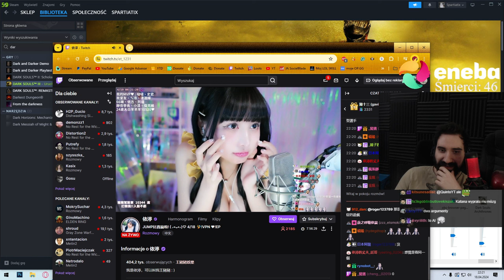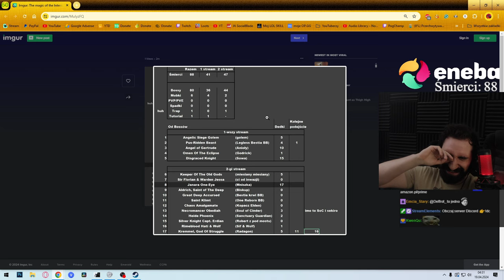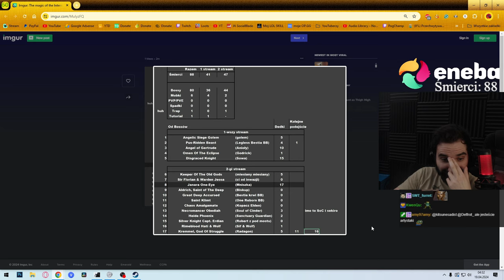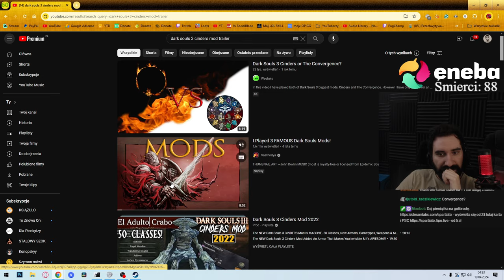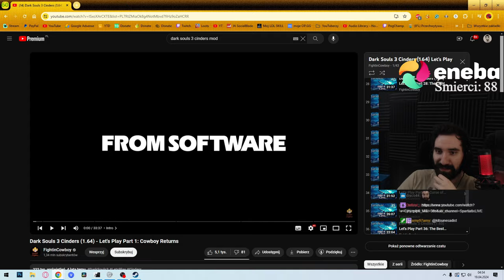WYKAŃCZAM WSZYSTKIE BOSSY JAKIE SĄ 😎 | Dark Souls: Archthrones #2 [DEMO]